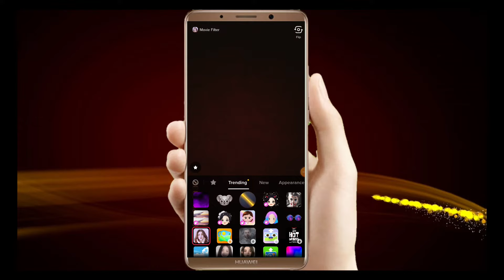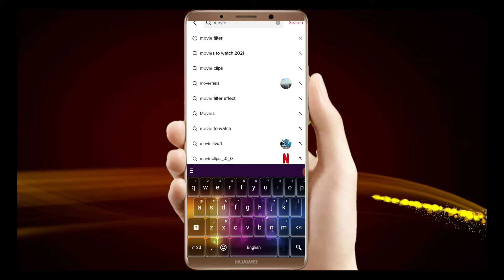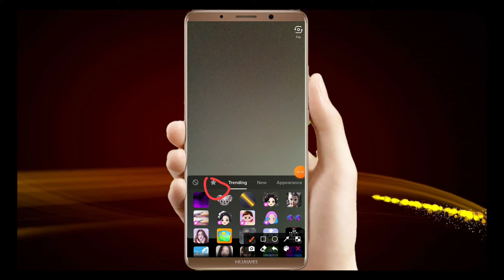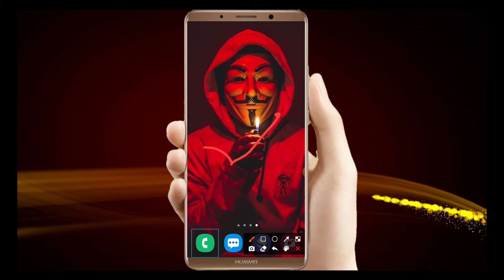Tiktok Fiilter Kaise Use Karte Hain | How to use Tiktok interesting filters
tiktok asia link

search quries:
Tiktok Fiilter Kaise Use Karte Hain,
How to use Tiktok interesting filters,
tiktok filters,
tiktok filter
filter
use musically filters,
tiktik musically,
use tiktok filters,
how to use tiktok filter,
how to use tiktok best filters,
how to use tiktok eyes filters,
how to use tiktok shake filters,
abaid official

Related topic:
How to create tiktok account | tiktok account banane ka tarika | tiktok ki id banane ka tarika

Tiktok Language Change | Tiktok Language setting | Tiktok language

00:00 Important info
01:17 Tips No 1
02:36 Tips No 2
03:04 Tips No 3
04:21 Tips No 4
05:49 Tips No 5